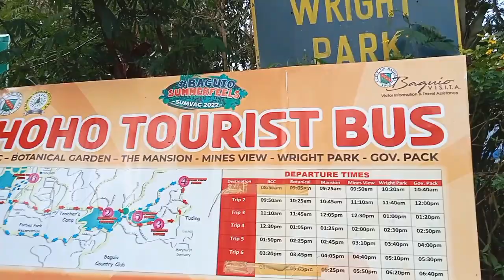The Mansion Baguio City